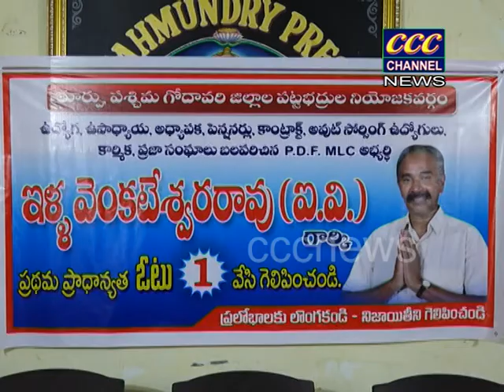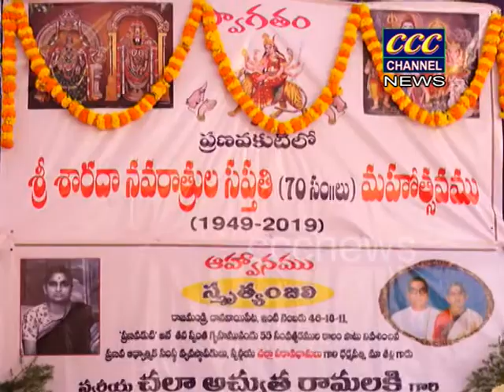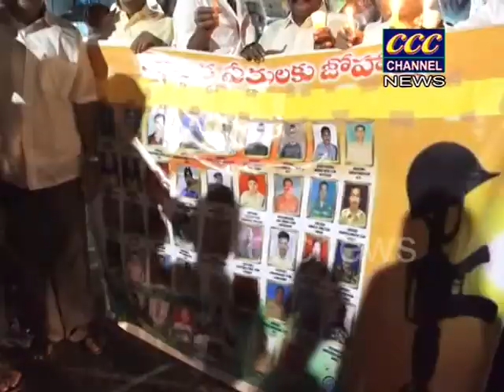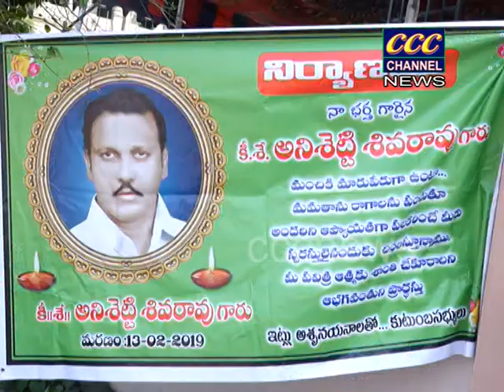23 02 2019 CCCNEWS